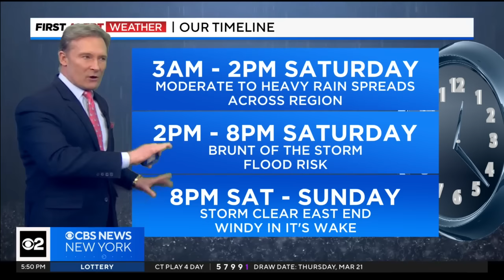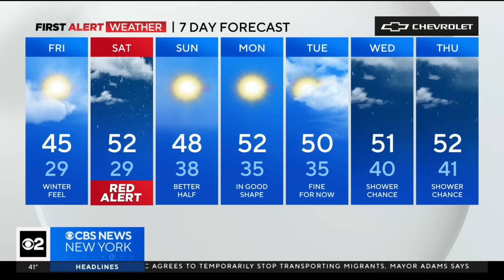First Alert Weather: Red Alert for Saturday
CBS New York's Lonnie Quinn says Friday should be clear, but Saturday will be a total washout everywhere in the Tri-State Area.